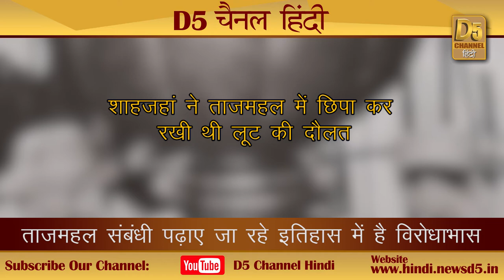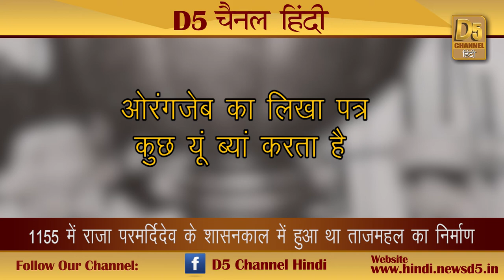क्या वास्तव में तेजोमहालय शिवमन्दिर ही है ताजमहल